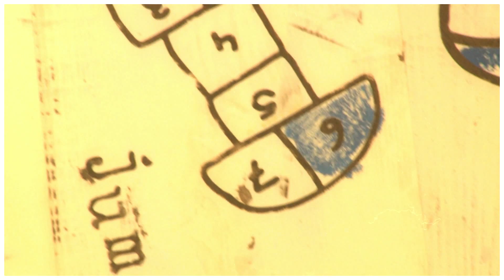Магазин "Квадратный метр".